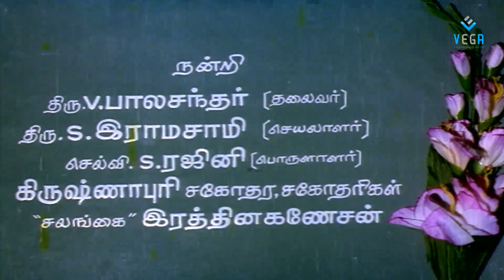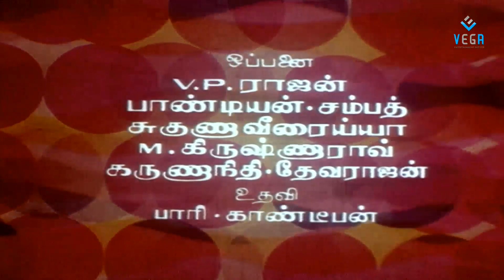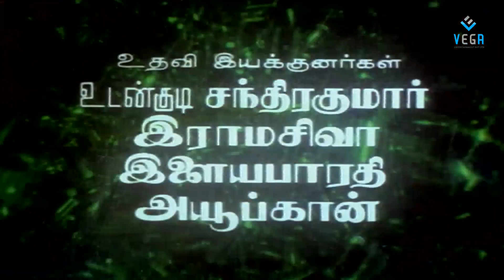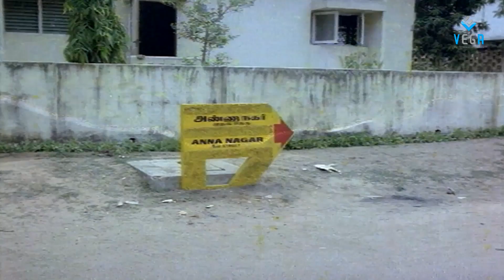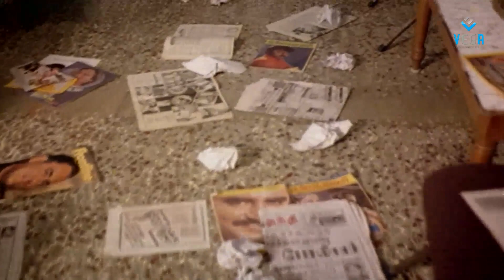Anna Nagar Mudal Theru | Sathyaraj Movie Part 01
Watch Anna Nagar Mudal Theru Tamil Movie Parts
Starring : Sathyaraj, Radha, Janagaraj, Ambika
Director : Balu Anand
Producer : M. Padmavathi
Music Director : Chandrabose